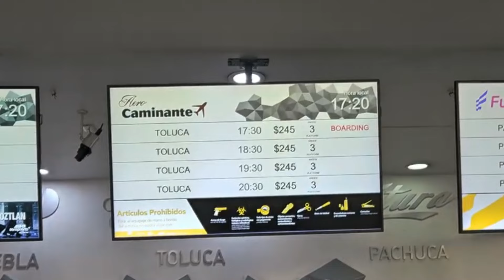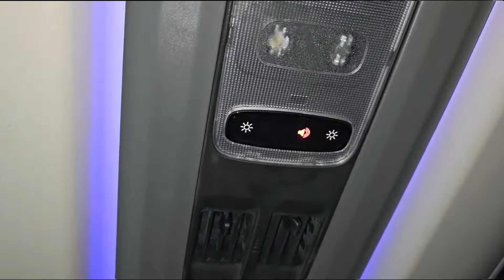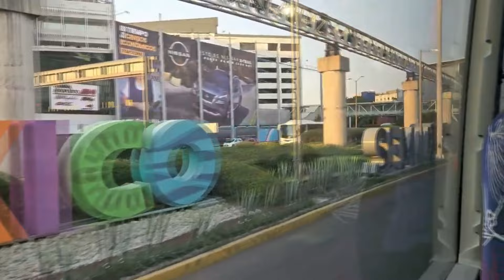¿Cómo viajar a Toluca desde el Aeropuerto de la CDMX? | AeroCaminante Plus | Review #111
La mejor forma de viajar desde el AICM hasta Toluca y localidades aledañas es sin duda usar el servicio de Caminante en su servicio Aeropuerto llamado también AeroCaminante Plus.   Esta línea ofrece viajes con unidades Volvo 9800 modelo 2024 y también Irizar i8 de modelo reciente para llevarte desde ambas terminales del AICM hasta su terminal en Toluca Tollocan!
Acompañame en esta aventura que salió de último minuto pero valió totalmente la pena!